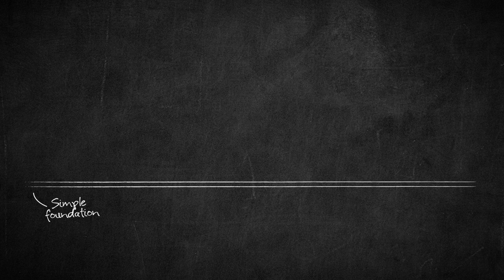Installation of RotaChock® Mounting Plate with a welding plate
RotaChock® is an adjustable, self-leveling, and reusable chock for mounting rotating equipment. The RotaChock® is a blend of engineering and years of field experience that has resulted in a robust, stiff, and elegant gap-filler to end machinery Soft-Foot.

The RotaChock® Mounting Plate offers an adjustable alternative to epoxy resin or tailor made steel chocks for the installation of resilient mounts.